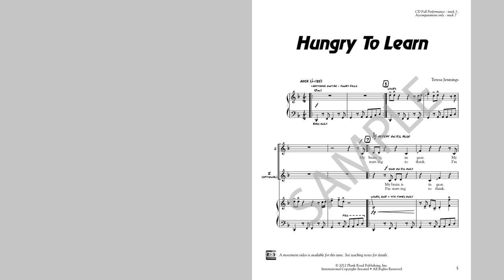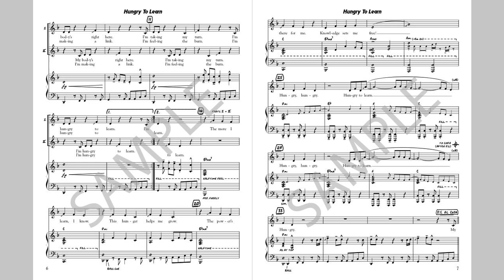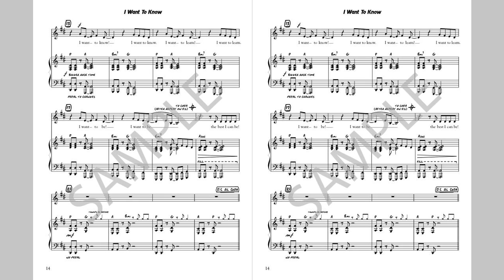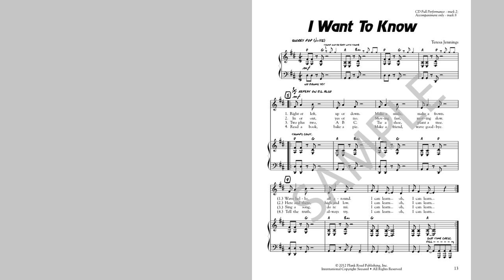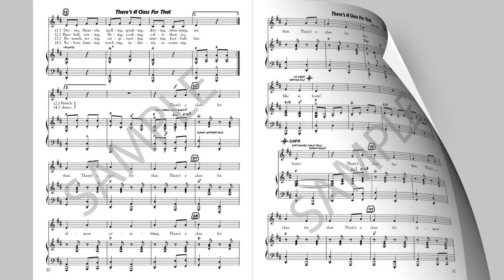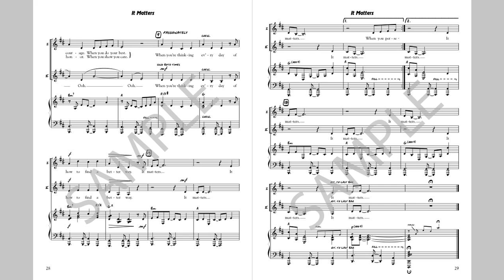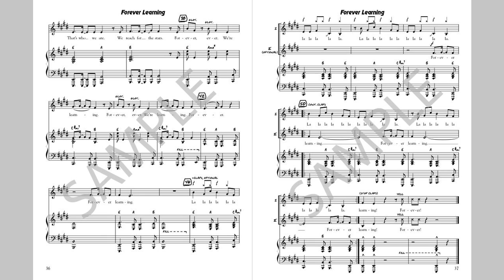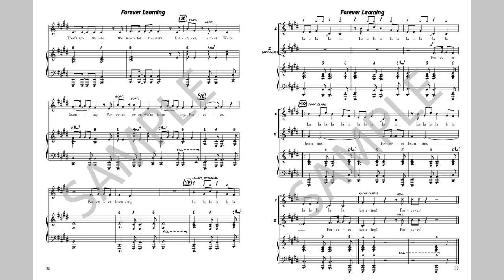Hungry To Learn - MusicK8.com Musical Revue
Especially for children in today's world, learning is critical. Anything we can do to inspire and motivate is fair game, and that includes music, of course. This is a wonderful time to discuss education, not as an institution, but as a door to opportunity and growth, for future career choices and post-high school education like technical school or college.

Hungry To Learn includes: Hungry To Learn, I Want To Know, There's A Class For That, It Matters, and Forever Learning.